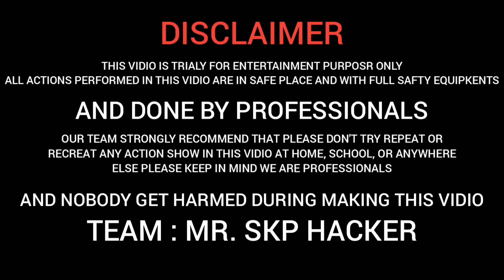Light a bulb with urine and you will be fed up watching it. आप देख कर तंग हो जाऐंगे